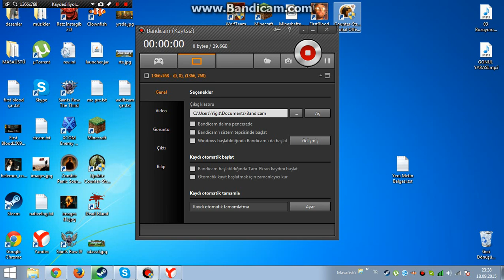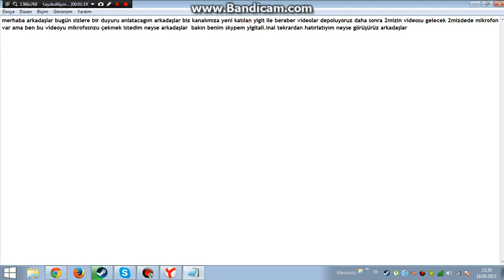Küçük Bir Duyuru ...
Önemli Duyuru